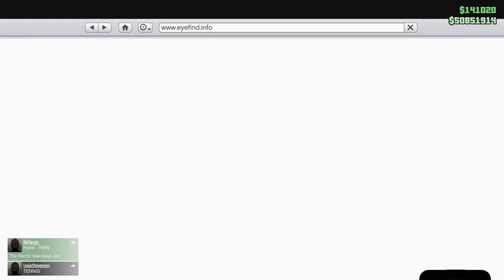The Union Depository Contract as Part of flotwig's Crew. Let's Play GTA5 Online!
In this one I'm doing the Union Depository Contract again, but as part of my friend flotwig's crew.

Good times.